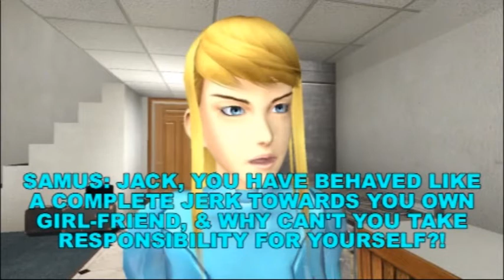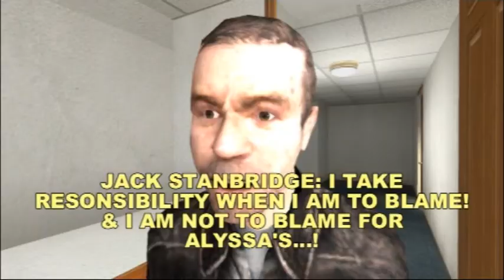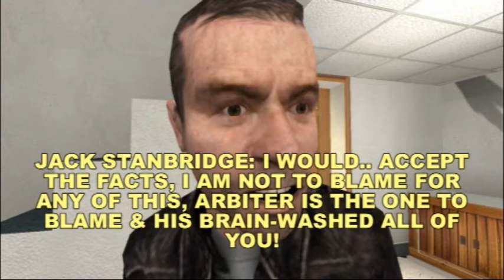Could this be the final nail in the coffin for Alyssa?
Alyssa is at breaking point, everything has gone wrong.. but I guess it can't get any worse... right?